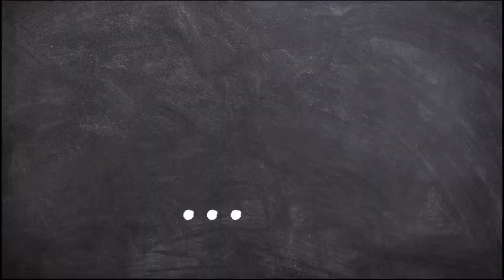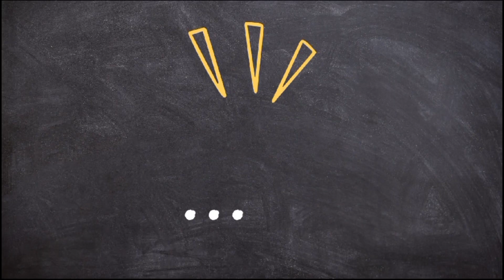¿POR QUÉ INICIÓ EL CONFLICTO EN ISRAEL? ¿QUÉ PODRÍA PASAR? Consecuencias del conflicto. Megalópolis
Ataques en Israel siguen